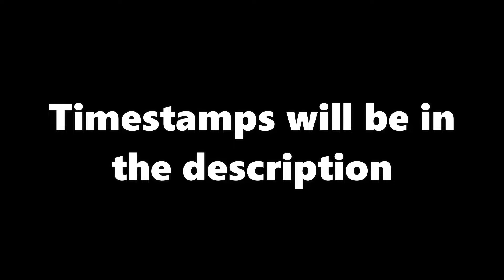Genesis Longplay Street Smart (No Death Guide + All Endings)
Unless this game's idea of "Street Smart" is to stay on the opponent and press the same button over and over, then the irony is real.

0:00 Controls / Gameplay
2:36 No Death Run
17:04 All Endings
18:50 Money Glitch